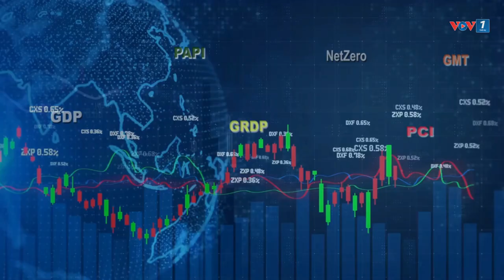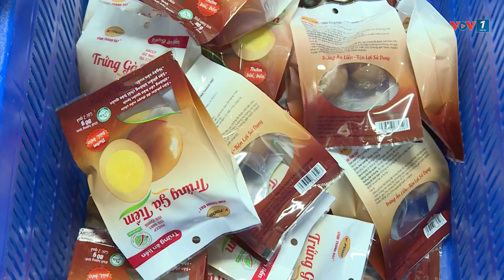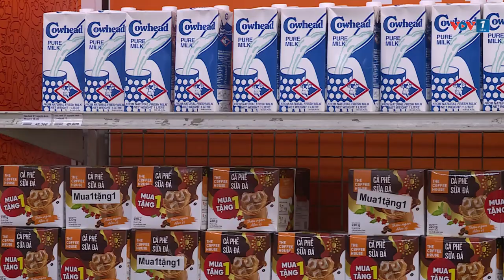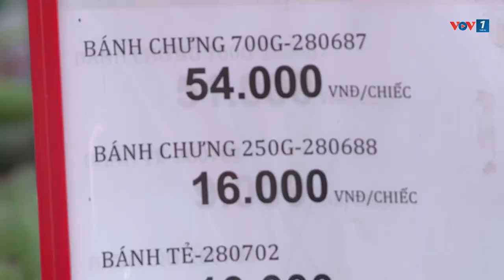Bản tin kinh tế ngày 1/12/2023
- Kỳ vọng xuất khẩu hàng hóa tháng cuối năm
- Vietnam Grand Sale 2023 - Kích cầu tiêu dùng, đẩy mạnh hoạt động sản
xuất
- Mỹ chứng kiến doanh thu kỷ lục trong dịp lễ Tạ ơn và Black Friday